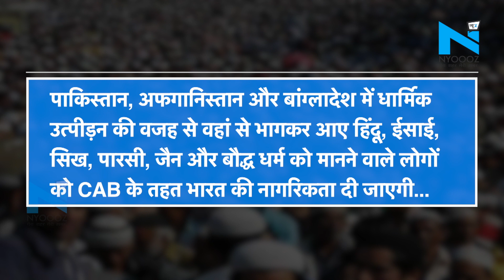क्या है नागरिकता संशोधन बिल, जिसका विपक्ष कर रहा विरोध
नागरिकता कानून को बदलने के लिए नरेंद्र मोदी सरकार ने तैयारी पूरी कर ली है...बिल को केंद्रीय गृहमंत्री अमित शाह सोमवार को लोकसभा में नागरिकता संशोधन विधेयक 2019 पेश किया...इसके लिए बीजेपी ने अपने सांसदों को 3 दिनों के लिए व्हिप जारी किया है...अगर यह बिल कानून बन जाता है तो पाकिस्तान, अफगानिस्तान और बांग्लादेश में धार्मिक उत्पीड़न की वजह से वहां से भागकर आए हिंदू, ईसाई, सिख, पारसी, जैन और बौद्ध धर्म को मानने वाले लोगों को CAB के तहत भारत की नागरिकता दी जाएगी.